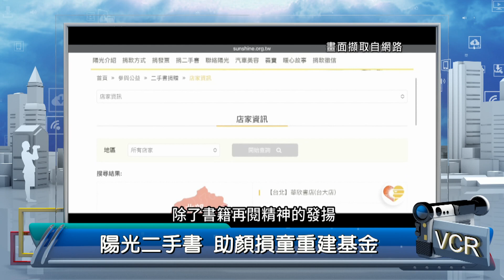2024年4月18日PeoPo公民新聞報